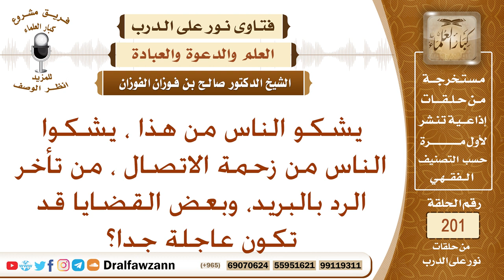ما التوجيه لمن لديه فتوى مستعجلة، ولا يجد عالما يسأله – الشيخ صالح الفوزان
نص السؤال:
يشكو الناس من هذا ، يشكوا الناس من زحمة الاتصال ، من تأخر الرد بالبريد، وبعض القضايا قد تكون عاجلة جدا؟
السيرة الذاتية :
للاشتراك في قناة الشيخ صالح الفوزان

رئيس الفريق
لمشروع كبار العلماء